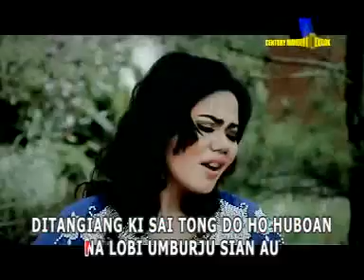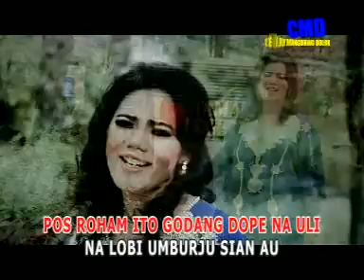PUTRI SILITONGA - NUNGA ADONG NAMPUNA AU [Official Music Video CMD RECORD]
PUTRI SILITONGA - NUNGA ADONG NAMPUNA AU [Official Music Video CMD RECORD] [HD]music

ARTIST : PUTRI SILITONGA
TITLE    : NUNGA ADONG NAMPUNA AU (CIPT. Dompak Sinaga)
ALBUM : PUTRI SILITONGA VOL.6
ARR VOCAL : ABIDIN SIMAMORA

Pemesanan VCD ORIGINAL PUTRI SILITONGA bisa didapatkan di seluruh pelosok nusantara